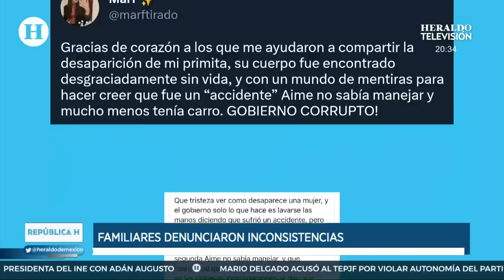¿Feminicidio o accidente? Localizan cuerpo de Aimé Millán dentro de un vehículo en un barranco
El pasado martes 4 de abril la titular de la Fiscalía General del Estado (FGE) de Sinaloa, Sara Bruna Quiñónez Estrada, confirmó la muerte de Aimé Joanna Millán Estrada, joven de 23 años de edad reconocida en la comunidad de Agua Caliente de Gárate como la Reina de la Ciruela.

A través de un video publicado en redes sociales, la funcionaria detalló que la también estudiante de la Licenciatura en Nutrición fue localizada al interior de un automóvil en la carretera que conduce de Malpica a Concordia, específicamente en el kilómetro 280.